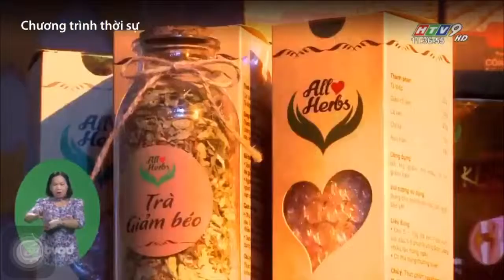LỄ RA MẮT SẢN PHẨM MỚI - TRÀ THẢO DƯỢC ALLHERBS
HẪY LÀ NGƯỜI TIÊU DÙNG THÔNG THÁI
Trai xinh gái đẹp phản hồi về trà thảo dược Allherbs sau khi sử dụng.
HÃY ĐỂ ALLHERBS BẢO_VỆ_SỨC_KHỎE CỦA BẠN VÀ THAY BẠN CHĂM_SÓC_SỨC_KHỎE GIA ĐÌNH BẠN

👉Gồm các sản phẩm đang được khách hàng ưa chuộng và tin dùng nhất..

🍵 Trà cúc đông trùng thảo 200k

🍵 Trà ăn ngủ ngon .(chai thủy tinh:250k, hộp túi lọc: 280K)

🍵 Trà giảm béo. (chai thủy tinh:280k, hộp túi lọc:330K)

🍵 Trà bổ gan giải rượu .(chai thủy tinh:260k, hộp túi lọc:290K)

🍵 Trà sắc xuân. (túi lọc:290K)

🍵 Trà Good Khớp. (túi lọc:280K)

🍵 Trà Sung. (túi lọc:350K)

🍵 Fukdan. 500K

🍵 Viên Yến Collagen. 450K

🌿🌿 Những thành phần thảo dược vừa đủ trong mỗi loại trà .hổ trợ đào thải những đôc tố trong cơ thể của bạn.
🏋️ Để có được một sức khỏe mạnh . hãy để chúng tôi chăm sóc sức khỏe của cả gia đình bạn

🌷 inbox Ánh để mua sản phẩm tuyệt vời hay trở thành đồng đội của Ánh mang sản phẩm tốt đến hàng triệu khách hàng!

🔜🔜Inbox em Ánh ngay để được tư vấn tận tình miễn phí!

🙌 Liên tục tuyển sỉ trên toàn quốc